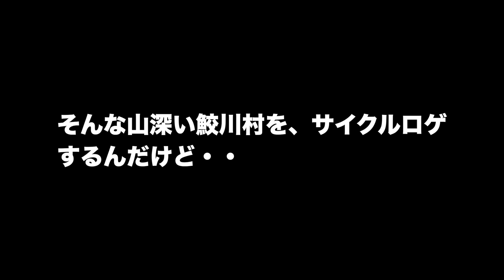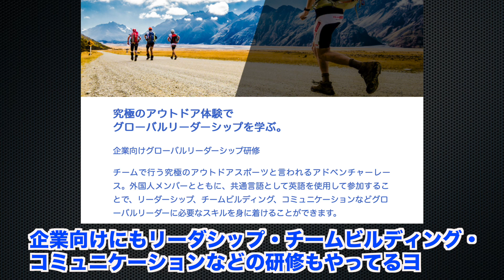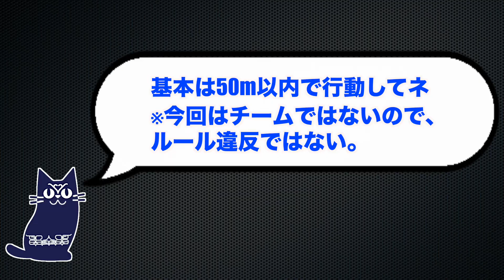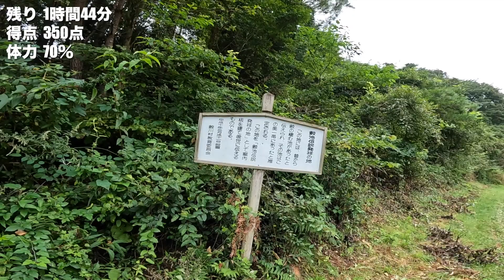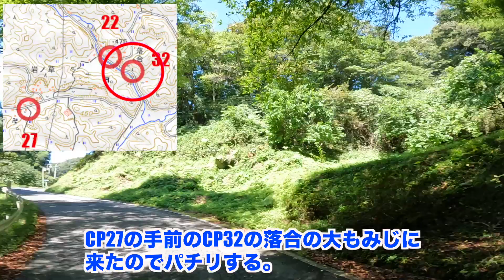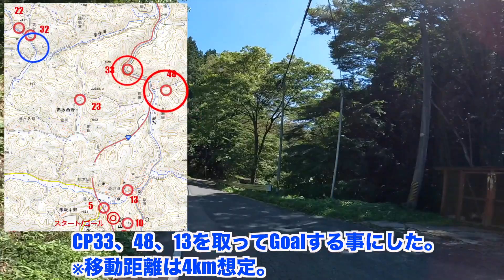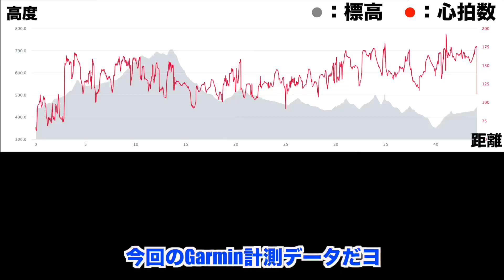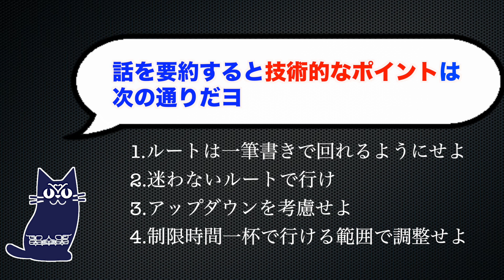生脚のMTBは電動バイクに勝てるのか！？/山・田畑・農家・牧場を行く/サイクルロゲイニング【MTB #6】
福島県の鮫川村で行われましたサイクルロゲイニングに出場して来ました。

なんとこの大会の大半の出場者は電動バイクであるeバイクでした。

アップダウンが多いテレインでMTBで参加したIMasa隊長とAkiko隊員は結果を出す事ができるのか！？

大自然の中で行われた第1回奥久慈サイクルロゲイニングin鮫川村の初代チャンピオンは誰だ！？

※出演者には動画への出演の承諾を得ています。